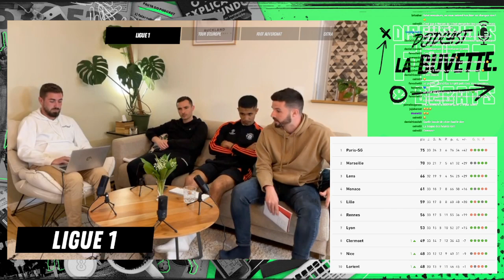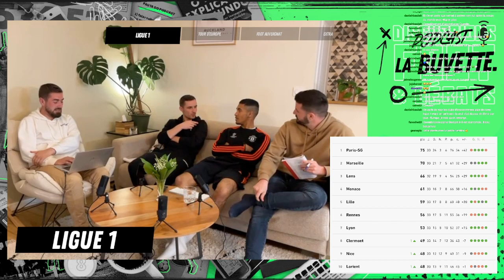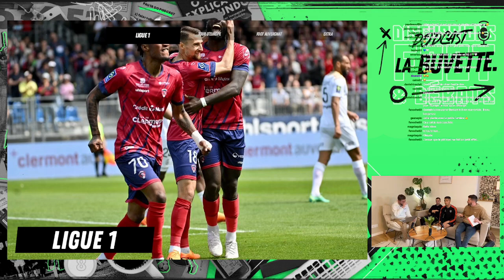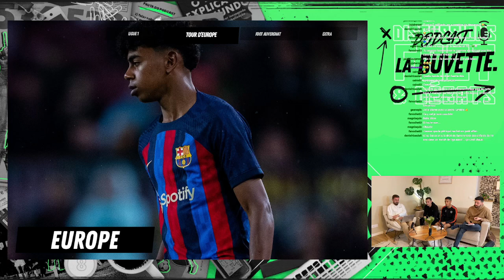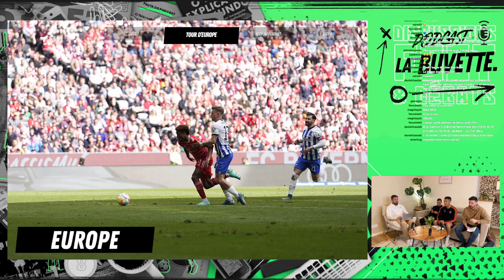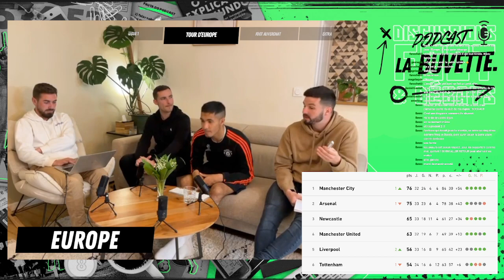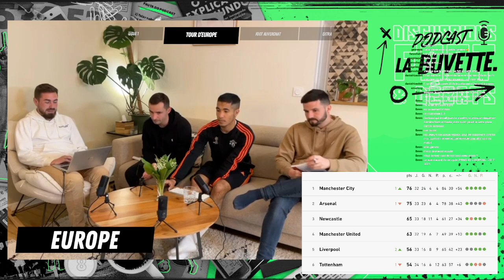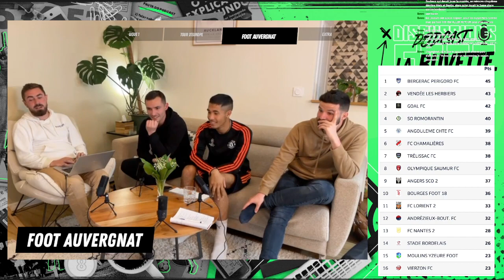LA BUVETTE FOOT - EPISODE 6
EPISODE 6 de LA BUVETTE FOOT avec Rémi, Clément, Quentin & Benjamin.
Dans cet épisode nous reviendrons sur le dernier week-end de ligue 1 Uber Eats avec la débacle du Paris-Saint-Germain PSG mbappe neymar messi face à Lorient, l'Olympique Lyonnais ol lyon qui s'impose à Strasbourg, l'Olympique de Marseille om marseille qui gagne à domicile un match primordial dans la course à la deuxième place et peut commencer à croire à un rêve fou. Monaco qui flanche encore à domicile.
Rapide tour d'europe avec le BArça Barcelone fcbarcelona FCB qui file vers le titre suite à sa victoire contre le Betis Séville Seville Liga Espagne. Le Bayern Munich qui reprend la tête avec un faux pas du Borussia Dortmund bundesliga bayern munich dortmund. Naples qui ne profite pas du faux pas de la Lazio Rome qui perd à face à l'Inter Milan seriea italia inter milan roma lazio naples napoli maradona. Manchester City qui file vers le titre Arsenal City Manchester ManCity.
Retour sur le football auvergnat avec Chamalières qui continue sa folle saison en national 2 chamalieres. Le Clermont Foot qui continue sa saison historique clermont clermontferrand clermontfoot. Le Puy En Velay retombe en national 2 lepuy lepuyenvelay .